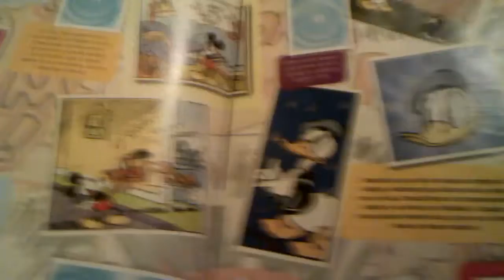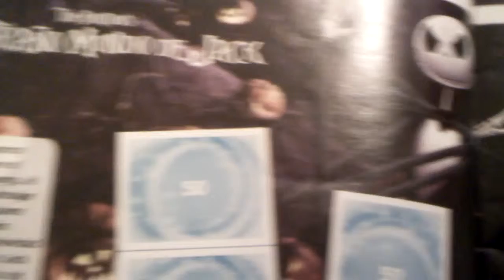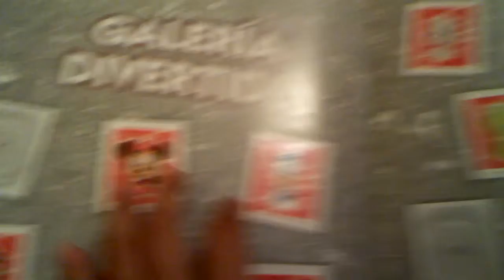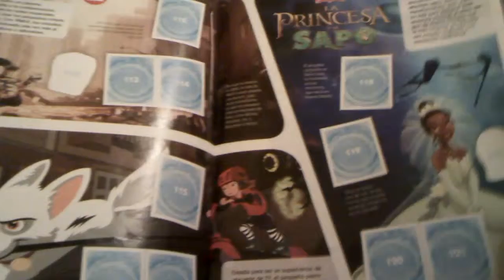Colección de gogos crazy bones + álbum de estampas